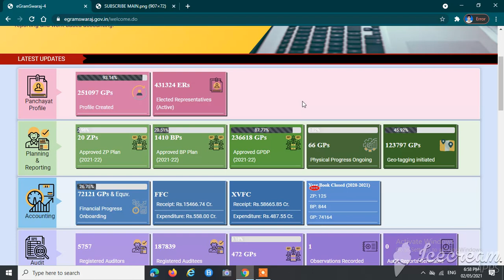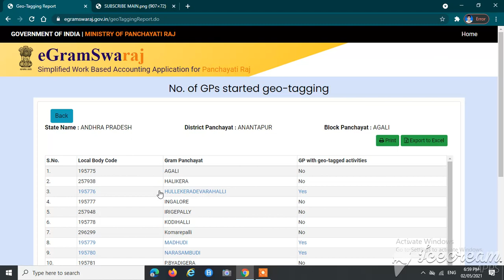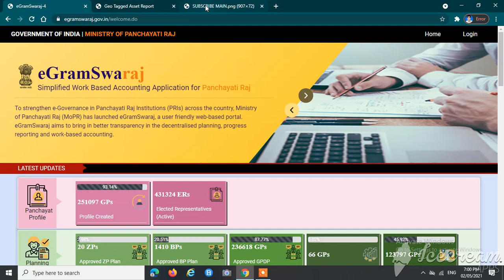HOW TO SEE mActionSoft GEOTAG IMAGE REPORT OF GRAM PANCHAYAT ON E GRAM SWARAJ PORTAL.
ई ग्राम स्वराज पोर्टल पर mActionSoft द्वारा ली गई IMAGE की रिपोर्ट  किस प्रकार देखें।